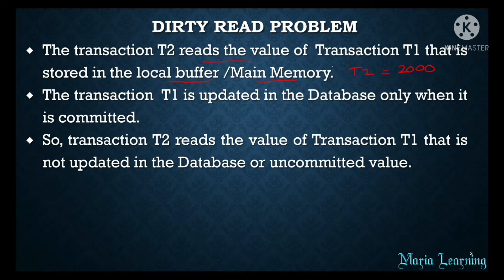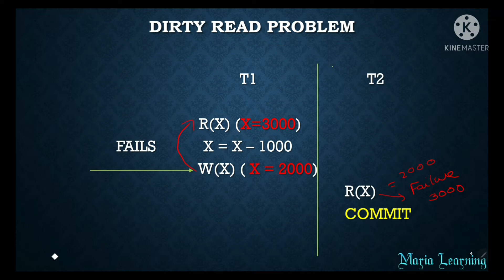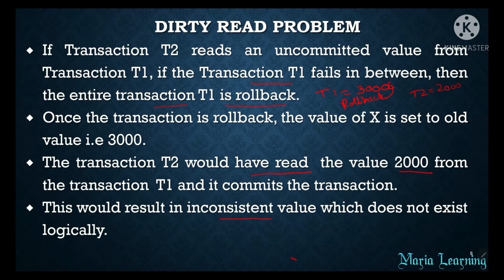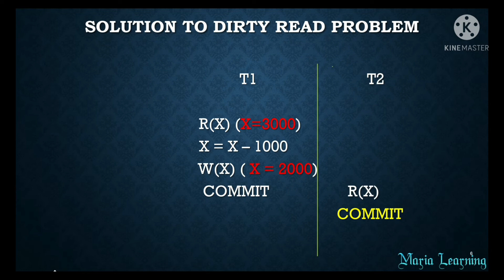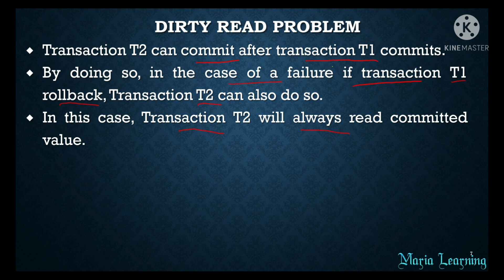Lecture 53 - Dirty Read Problem in DBMS in Tamil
In this lecture,I have discussed  about  Dirty Read Problem  in DBMS.